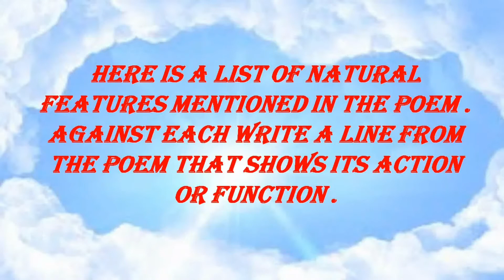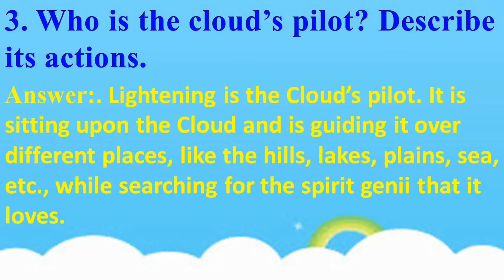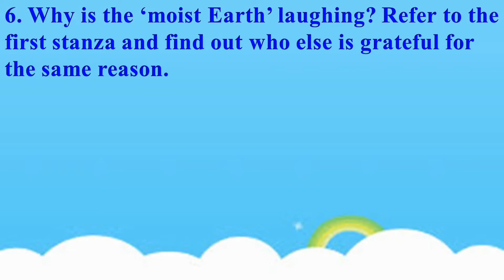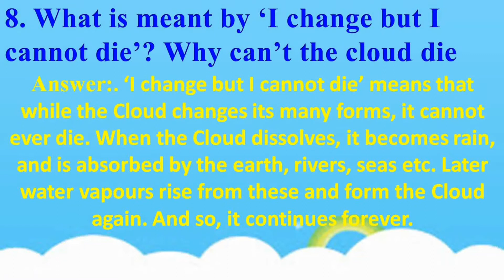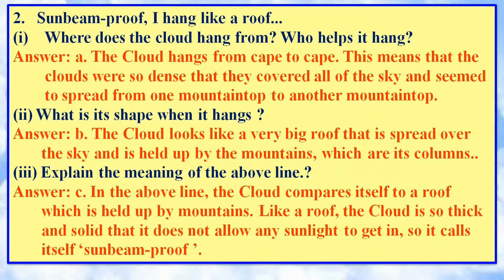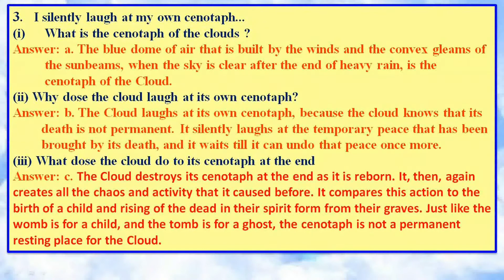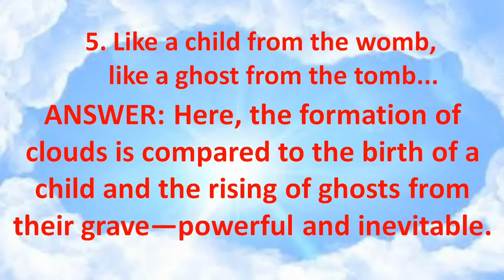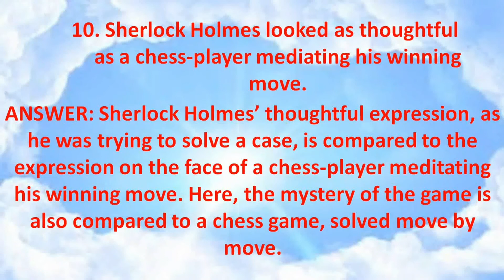The Clouds - Poem 1 Question And Answer || Litreture Class 8 ICSE Board by Aparna Mahapatra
The Clouds - Poem 1 Question and  Answer Litreture Class 8 ICSE || The English Circle